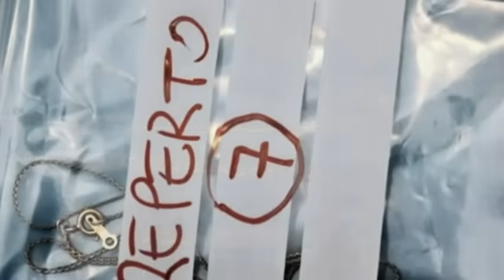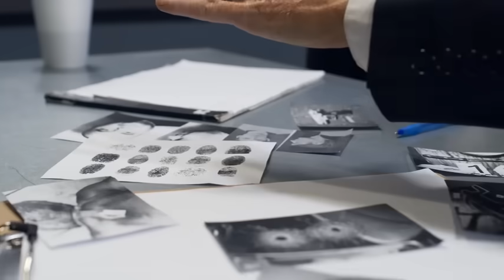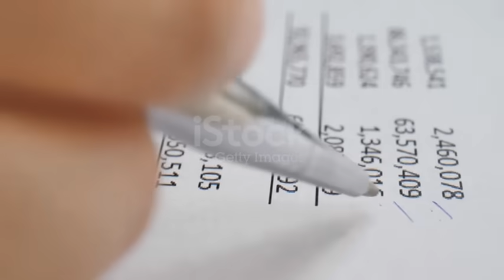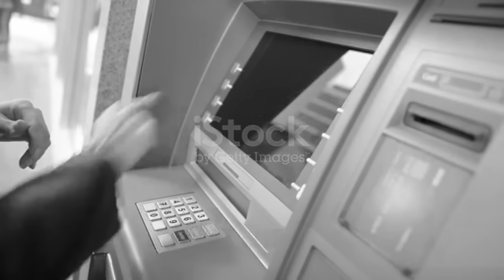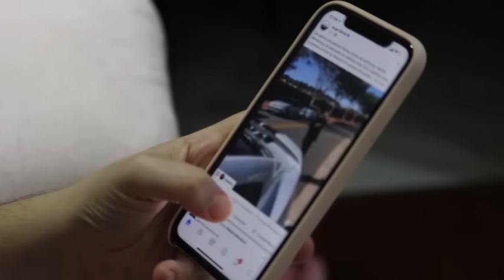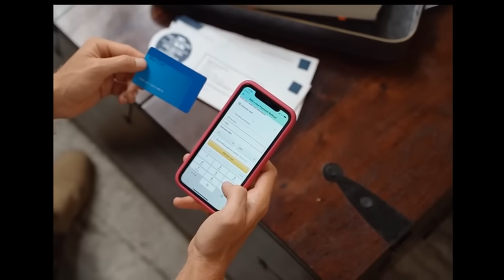QUATTRO DONNE, DUE VERITA'